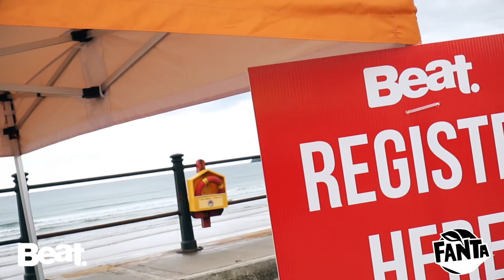Fanta Sandstorm with Beat | Tramore Beach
We hit Tramore Beach with Fanta Sandstorm on August 12th.